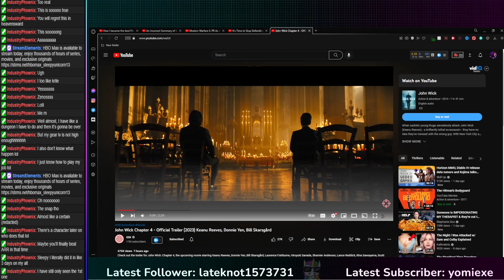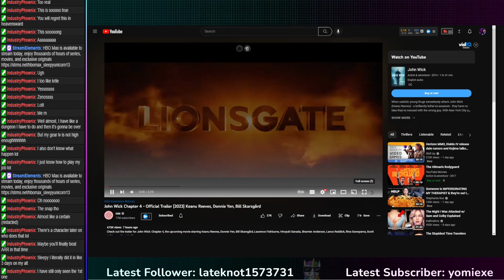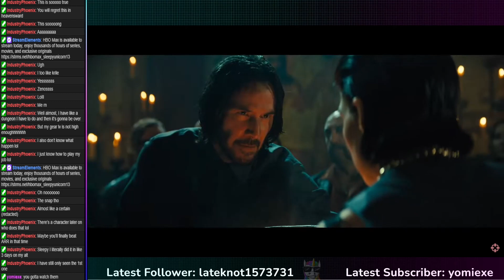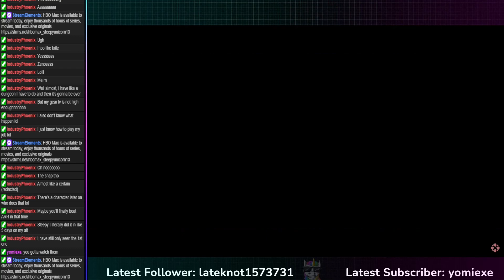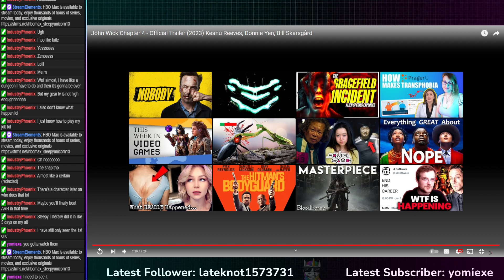John Wick Chapter 4 Trailer | Sleepy Reacts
How many puppies will be in this one?